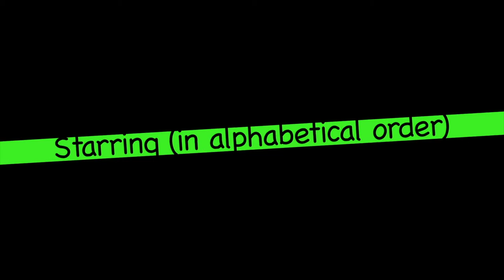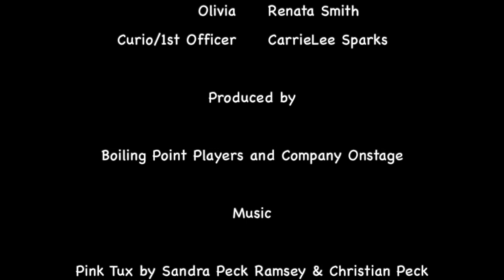Totally Twelfth Night - Episode 5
Totally Twelfth Night
written by William Shakespeare
directed by Christine Weems

A co-production between Boiling Point Players and Company Onstage
July 2020

Starring in
(alphabetical order)

Sebastian • Kacie Adams
Captain/Priest • Helen Baker
Maria • Autumn Clack
Viola • Jessie Hyder
Sir Andrew • Ansonia Jones
Valentine/2nd Officer • Stephanie Kelso
Malvolio • Ruth McCleskey
Sir Toby Belch • Megan Nix
Clown • Sandra Ramsey
Duke Orsino • Katherine Rinaldi
Antonio • Helen Rios
Olivia • Renata Smith
Curio/1st Officer • CarrieLee Sparks

Produced by

Boiling Point Players and Company Onstage

Music

Pink Tux by Sandra Peck Ramsey & Christian Peck
The Night Chicago Died by Sandra Peck Ramsey
Tempest Season y Sandra Peck Ramsey & Christian Peck
Born Great by Sandra Peck Ramsey
In love with the 80’s by Sandra Peck Ramsey
Dear Mr. Vernon by Sandra Peck Ramsey
Never Had One Lesson by Sandra Peck Ramsey
What About Prom by Sandra Peck Ramsey

Sound Effects

Images

Brown Brick Wall photo by Henry & Co. from Pexels
Landscape View of Greece during Day Time by Pixaby from Pexels
Big Waves Rushing To The Shore by Taner Soyler from Pexels
Olivia’s House and Garden photo by Ruth McCleskey
People on Road photo Victor Gusmao Shimabukuro from Pexels

Interior Set

Jim Walsh, Anita Samson Design
COS Enchanted April Cast Construction

Edited by

Ruth McCleskey, Autumn Clack and Christine Weems